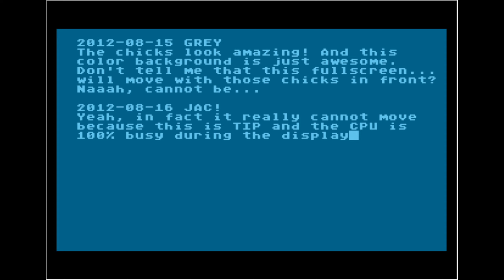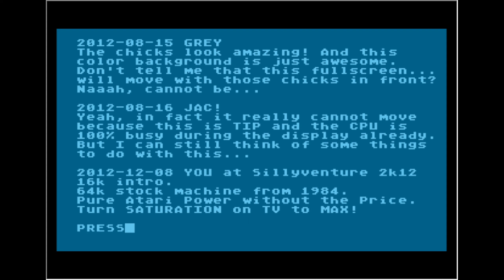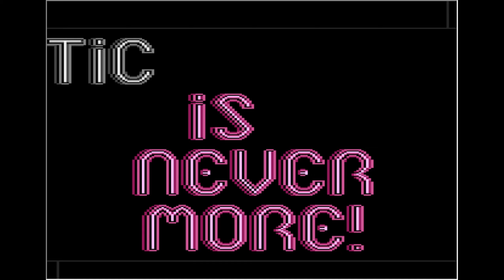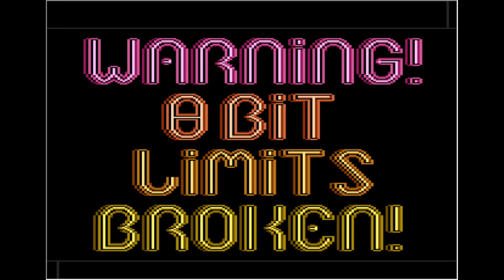RGBA by JAC! (atari 8 bit)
16k intro na atari 8 bit
wydano 8 grudnia 2012r.
1ST IN THE SILLY VENTURE 2012 ATARI XL/XE 16KB INTRO COMPETITION